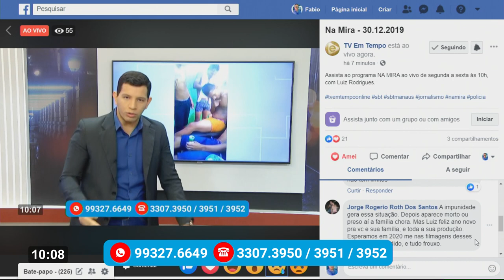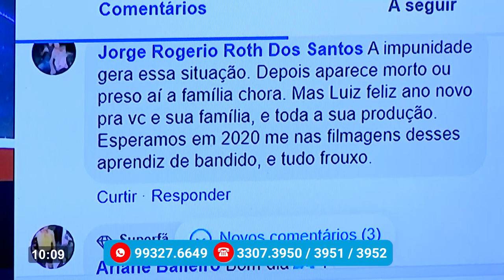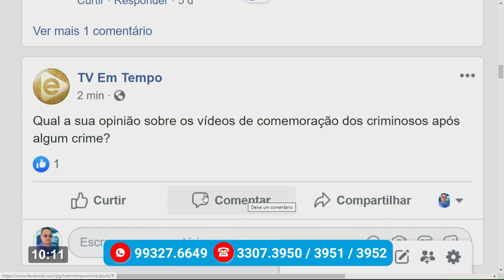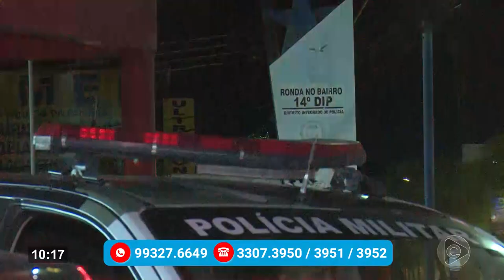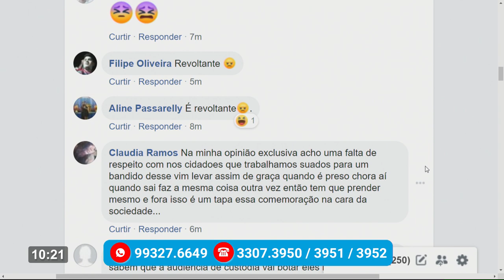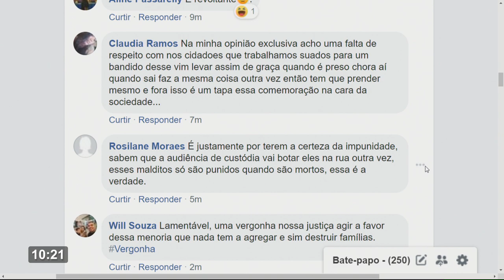Na Mira – 30 12 2019 01º Bloco